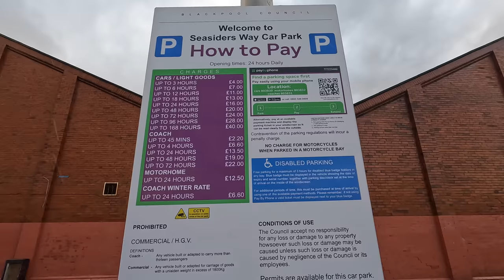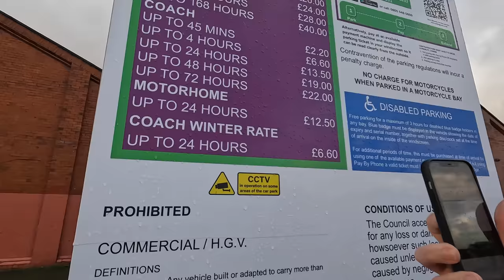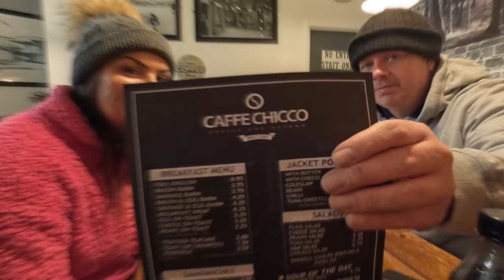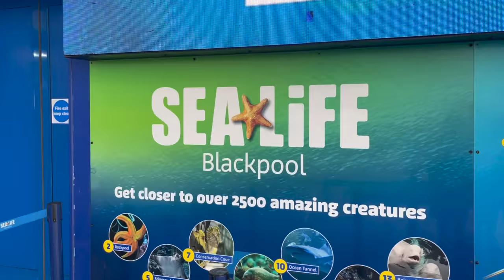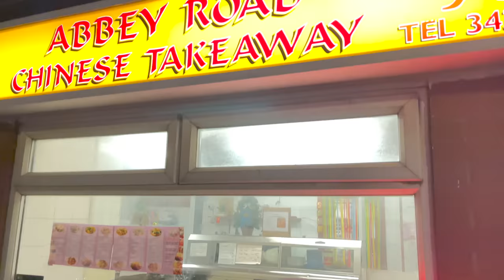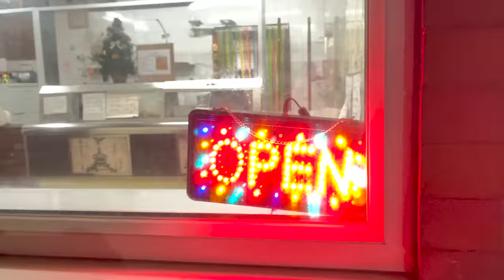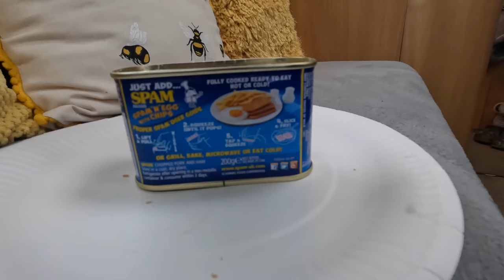Winter Van Life: What Happens When We're SPAMMED?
We venture out and find out we get spammed !
We try out winter van life, do some Christmas shopping and find a cracking park up that is free !

Show your support by buying us a Coffee !

Filmed using GoPro 10